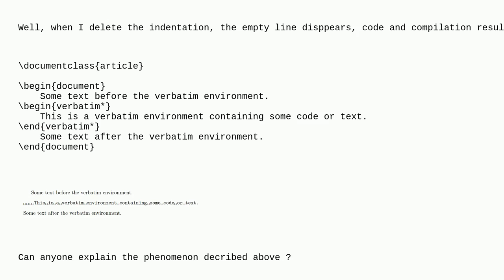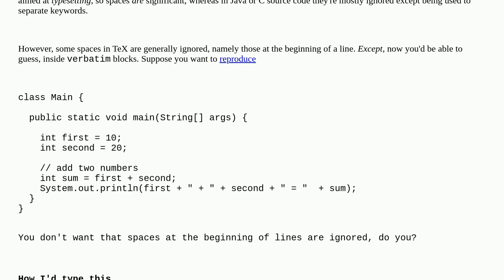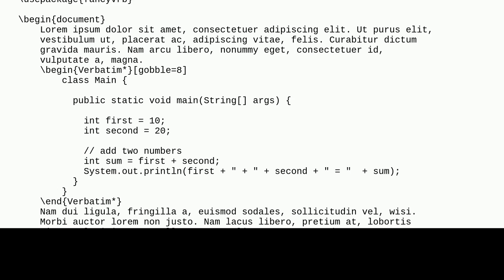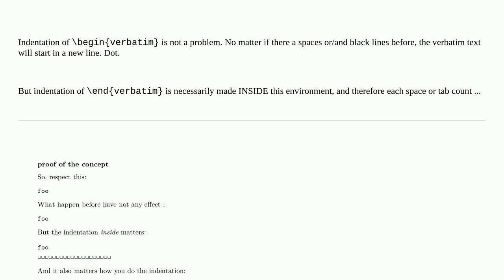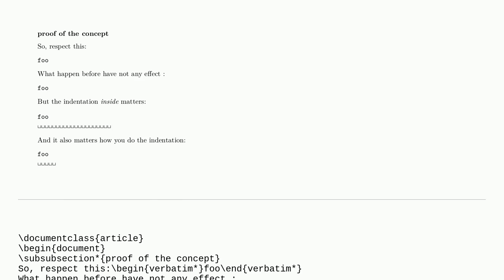Tex: Indentation of verbatim environment result in additional empty line before the following con...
Indentation of verbatim environment result in additional empty line before the following content, why?

A special thanks goes out to the awesome community

  indentation empty-line verbatim